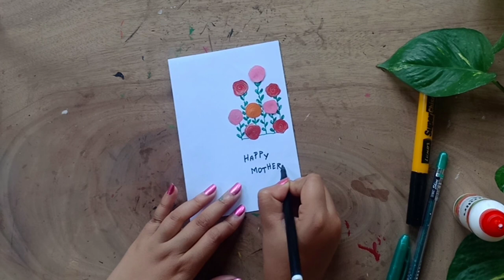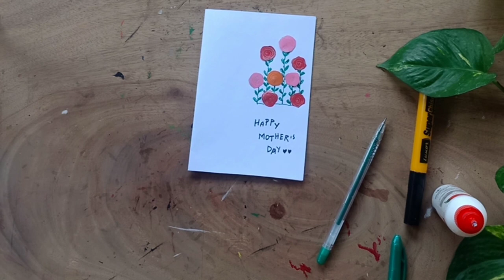Beautiful Mother's day Greeting Card Idea | 2023